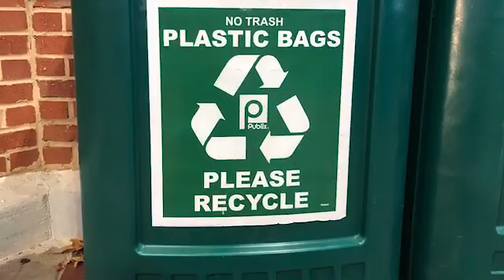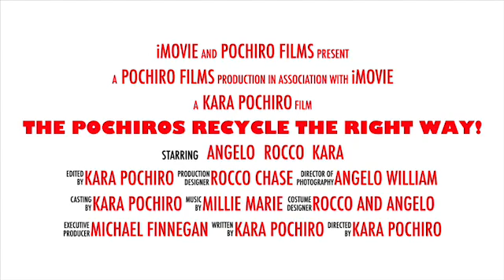The Pochiros Recycle The Right Way!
Kara, Angelo, and Rocco teach us how to recycle plastic bags, films, and wraps the right way. Hint: They don't belong in your curbside recycling bin.